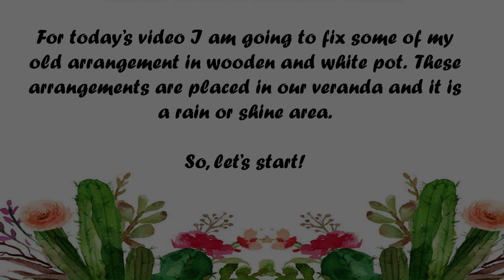Let us fix some of our old arrangement in wooden and white pots and update on our newly potted ones